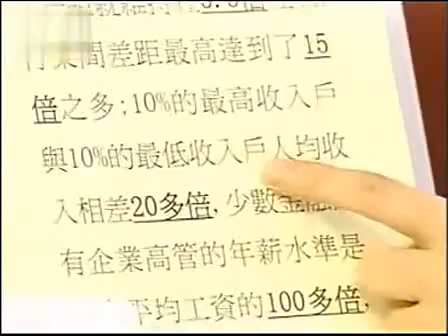锵锵三人行 20100806 叶檀：收入加情调就是中产阶级 4